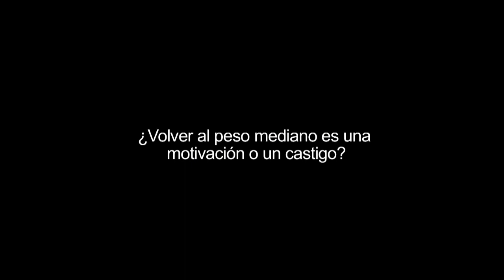UFC 188: Preguntas con Kelvin Gastelum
¿Qué representa su rival? ¿Cómo se siente volver a peso medio?, a esta y otras preguntas da respuesta Kelvin Gastelum en esta entrevista.